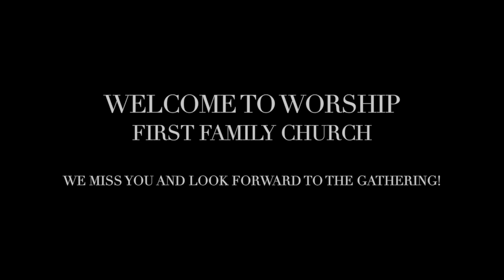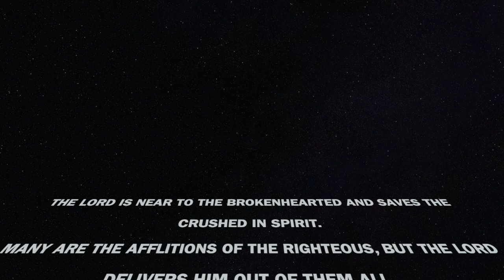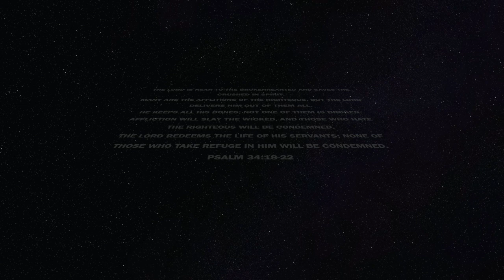WORSHIP 4/19/20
First Family Church in Albia worship for April 19, 2020. Songs include: God Is So Good (You are Worthy), Christ Is Mine Forevermore, In Christ Alone, and Great Are You Lord.